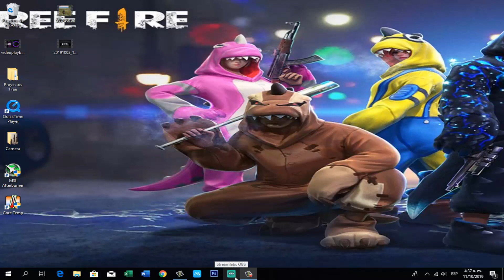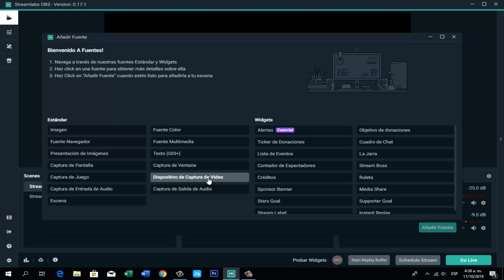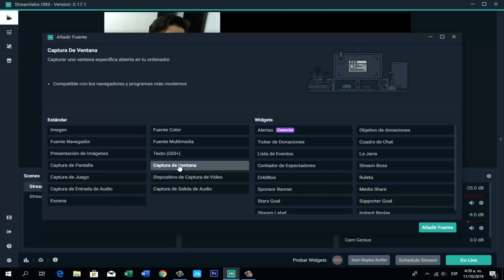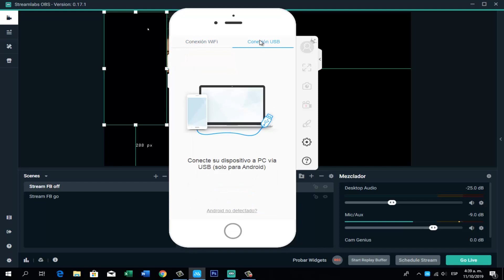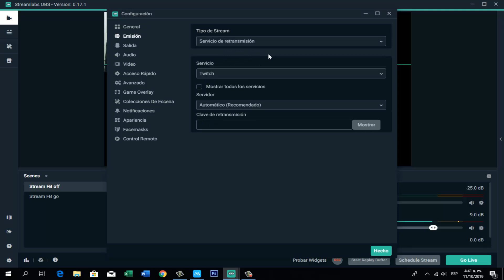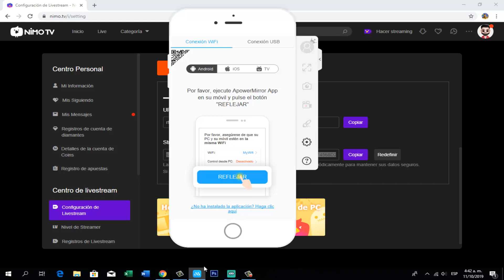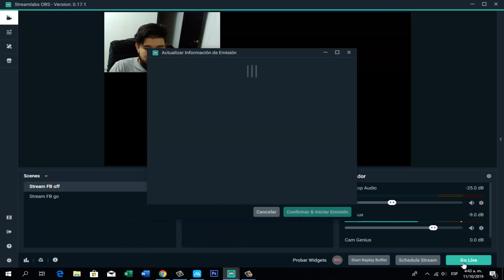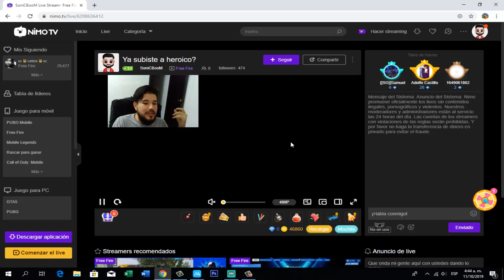Como transmitir en nimo tv desde pc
Un tuto flash. cualquier duda en los comentarios